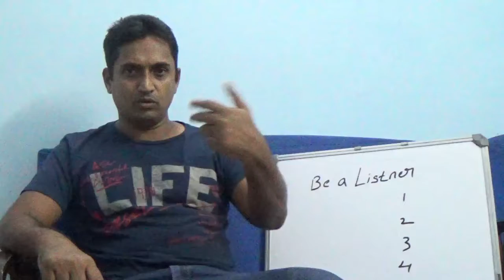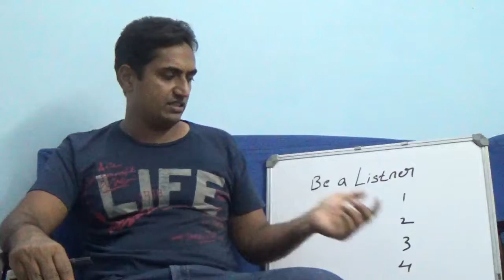BE A LISTENER - TALK IN ENGLISH